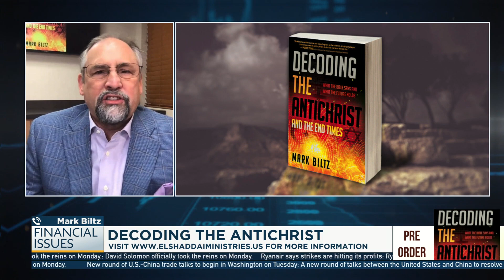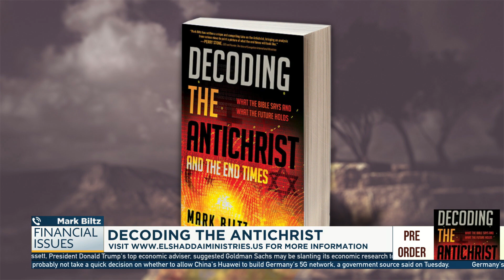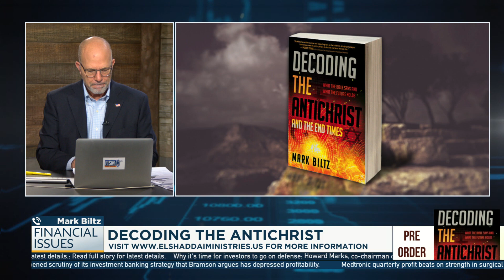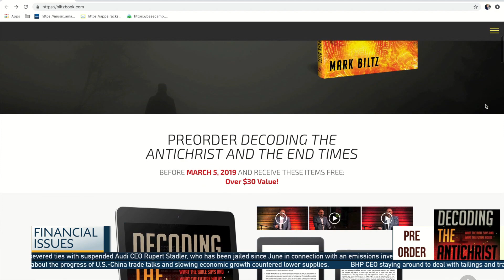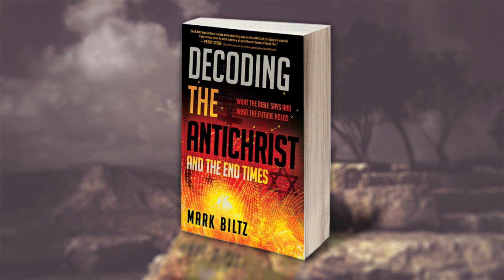Live Interview with Pastor Mark Biltz: February 19, 2019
Watch & Listen to the Truth: Dan's Commentary
China Will Be First Domino To Fall in World Economic Collapse

Financial Issues - Program